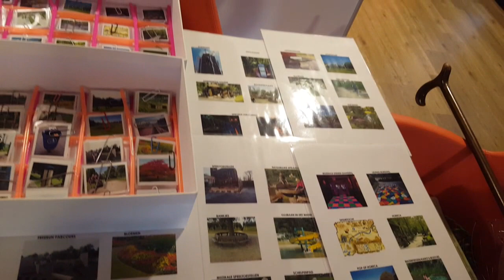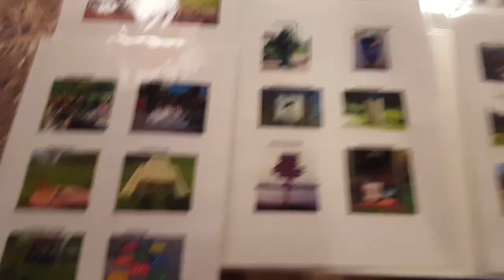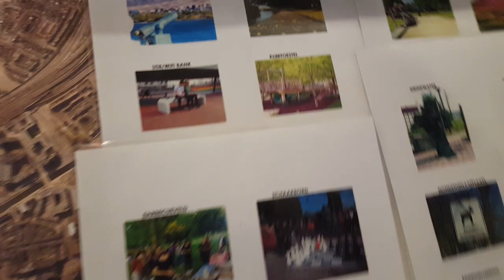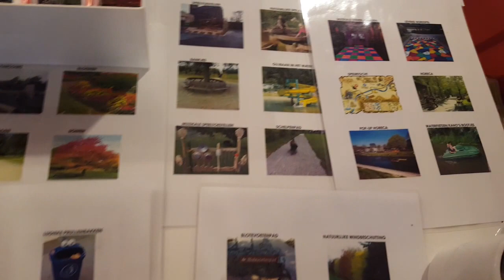Rondje stadseiland 3 juli: Basic Fit: Elroy wordt 10 jaar oud